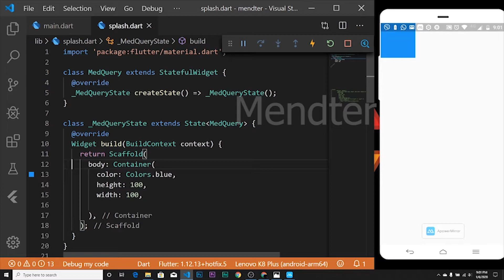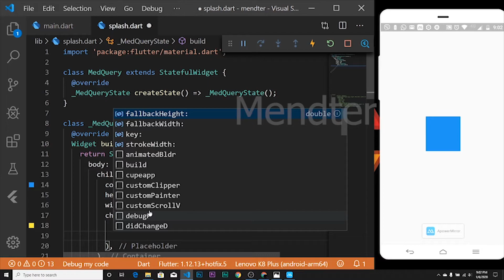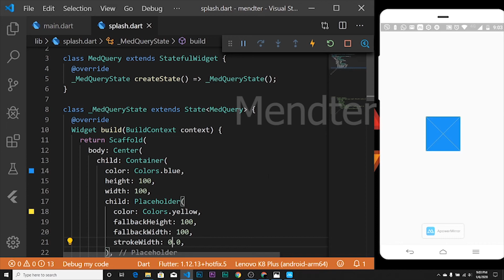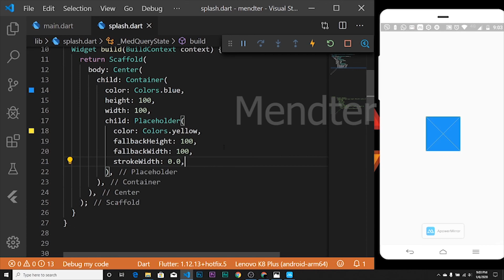PlaceHolder | Flutter Widget | Explained Tamil | Official Google Flutter widget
Mendter

Here is Flutter Place Holder
Learn every thing on Flutter
Here we talk about PlaceHolder in Flutter  Framework and Dart language
Learn Place Holder here on full explain

Official Google Flutter widget in Tamil and with example